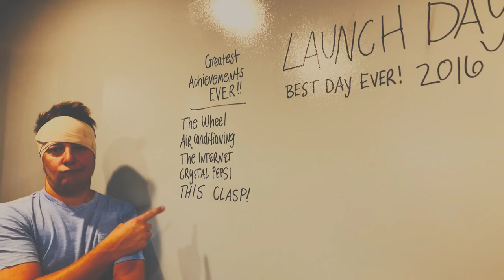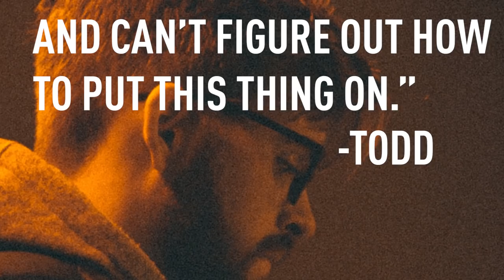These Clasps REALLY Sucked!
ROAD iD CEO Edward Wimmer asks his customers what to do with the overstock of his less-than-stellar, ill-designed 13mm Elite clasps...before he throws them in the garbage.